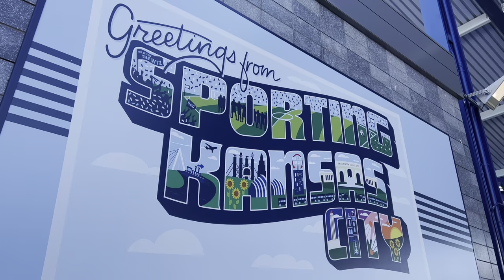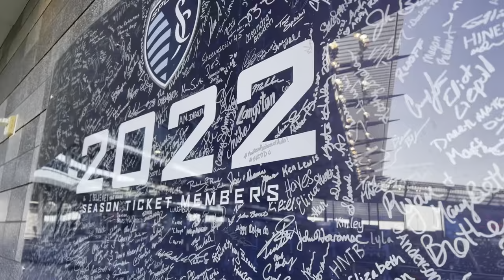Stir Up the Cauldron!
Lyrics:
ITS TIME TO STIR UP THE CAULDRON
WE SHINE WHEN YOU PUT IT ALL IN
    X4

MOVE YOUR FEET AND MOVE ALL YOUR MUSCLE
SHOW THE WHOLE DAMN WOLRD HOW YOU HUSTLE
    X2

MIX IT UP AND MAKE SOMETHING PRETTY
MAGIC MOMENTS COME FROM THIS CITY!
    X2

~REPEAT

Info:

Here’s a quick video using some footage I’ve captured, as well as an early take of a new chant we’ve written for Sporting KC.

It’s somewhat a video tour of Children’s Mercy Park!

Toby and Nick of Floor Shirt once played apart in an early form of The Cauldron, a samba band, which rocked out in the corner of Arrowhead Stadium. Playing music in a stadium with so many people, in any capacity, is some of the early drive and inspiration of Floor Shirt.

At the very end is moments after Kansas City was confirmed as hosting some games for the 2026 World Cup.

Floor Shirt has a few chants in the works, and plans to release an EP focused on creating and preserving KC Sporting/Wizards/The Wiz chants and songs.